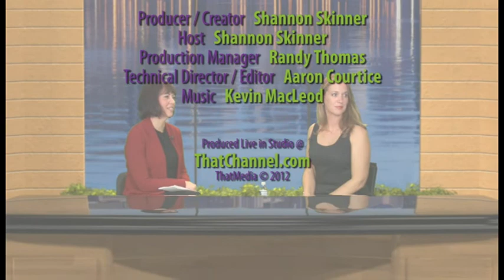Rebecca LeHeup interview on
Host Shannon Skinner interviews Rebecca LeHeup, Executive Director, Ontario Culinary Tourism Alliance. Rebecca discusses why she is is passionate about the interrelation between food, agriculture, tourism, arts and culture. She was instrumental in developing tourism products including Prince Edward County's award winning Taste Trail, annual TASTE! a celebration of regional cuisine, the Arts Trail, Countylicious and the buy-local program: Harvestin' the County. [interview date: Nov. 13, 2012]